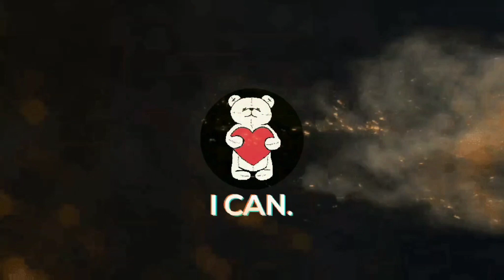Ремни, как правильно натягивать приводные ремни/Belts, how to tension drive belts correctly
Как правильно должны быть натянуты ремни навесного оборудования. Какие могут быть последствия сильно перетянутого ремня. Как натянуть ремень без приспособлений самостоятельно.

How the attachment belts should be properly tensioned. What can be the consequences of a badly overtightened belt. How to tension the belt without tools yourself.

00:00 Заставка
00:06 Краткий рассказ о последствиях перетяжки ремней навесного/A brief account of the consequences of overstretched hitch belts
00:55 Разборка защитных кожухов/Disassembly of protective covers
01:23 Как должны быть натянуты ремни навесного оборудования/How attachment belts should be tensioned
01:54 Пояснение/Explanation
02:05 Перетяжка ремня/Belt re-stitching
02:28 Заставка